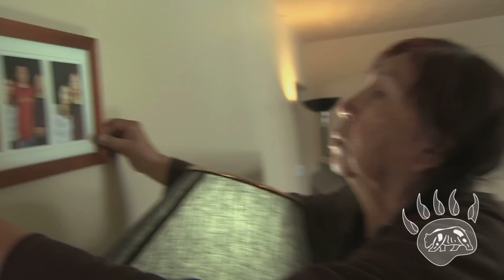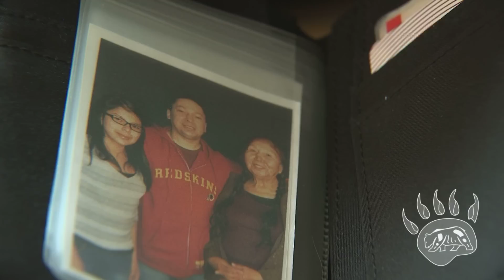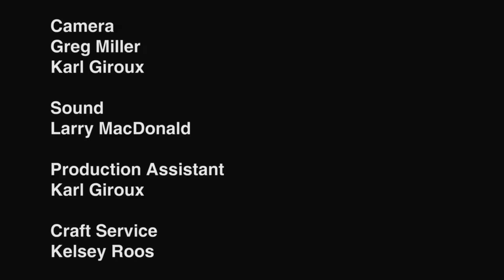Hidden - Elder Abuse in Aboriginal Communities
Elder abuse is an alarming form of mistreatment not easily recognized. This BearPaw Media production focuses on how elder abuse hurts individuals and destroys families. This docu-drama features the wise voices of community elders as they talk about the important role of elders in traditional Aboriginal culture and how this kind of abuse is especially destructive to entire communities.